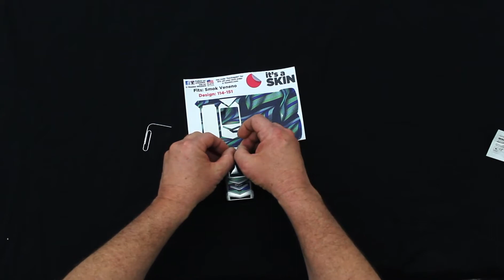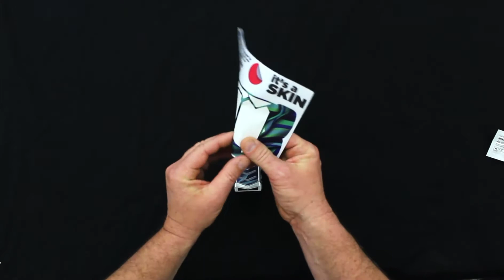Smok Veneno Its-A-Skin Wraps Skins Kit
Its A Skin Vinyl Skins Kit for the Smok Veneno. Change the look and class up the style with our wraps for th Smok Vape Veneno kit. Protect against scuffs scratches and keep it clean and new underneath.